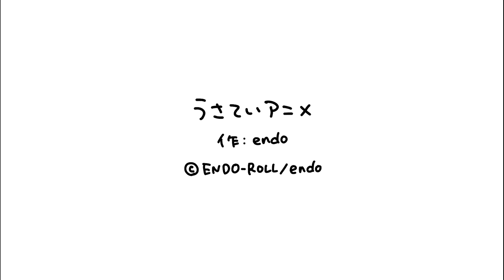おはな｜うさていアニメ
【NEW】うさていアニメがLINEスタンプになりました！

＼ いつもこころに うさぎ帝国 ／
このチャンネルでは、うさていアニメを中心に、毎週金曜の18時頃に何かしら更新予定です。
（たまに遅れたり、お休みすることもあります）

©️ENDO-ROLL/endo